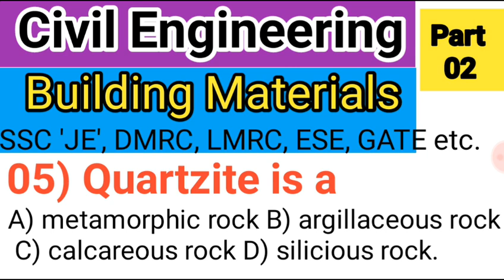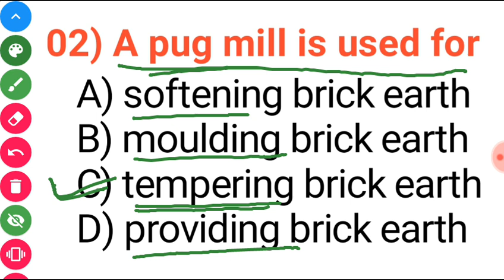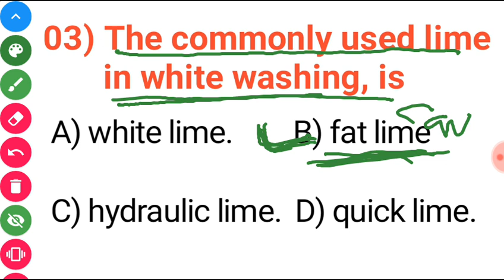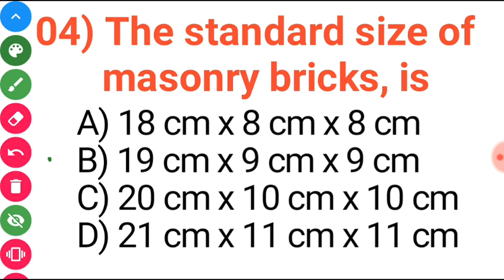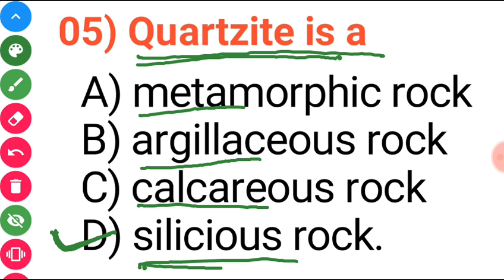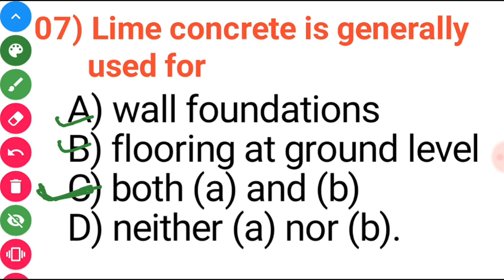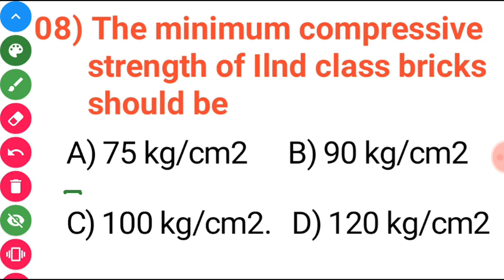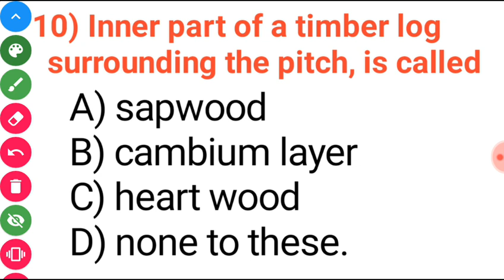Civil Engineering (Building Materials) MCQ. Practice Question for SSC (JE) DMRC, LMRC etc. Part- 02